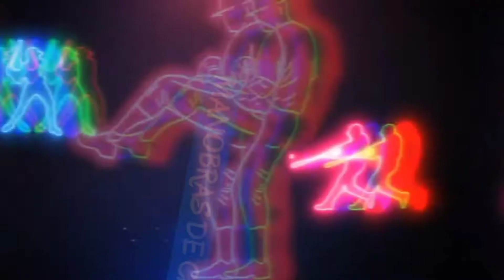Manobra de carreta ! Não hj é de MURIÇOCA.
vídeo de um inscrito treinando na muriçoca  e já tirando a cayegoris ( E ) futuro CARRETEIRO.

CURSO DE ENERGIA SOLAR ON LINE.

CURSO de panetone artesanal.

Apoio Point Blue cacamba

FILMAGEM AUTORIZADA PELO DONO

 DA EMPRESSA!

se alguém aí tiver algum vídeo próprio com manobras de carreta.

Bi Trem!

Rodo Trem!

Vanderleia !

Julieta !

que seja instrutivo ou simples mente queira Divulgar e compartilhar a sua manobra .

me Procure que terei o maior prazer de colocar aqui no canal e Divulgar o Proprietário!

esse canal foi montado no intuito de ajudar a todos os coligados que estão entrano agora na profissão.
e tbm juntar o máximo  de conhecimento .

como todos sabem esse canal não é Remonerado.
então é  simplesmente pelo prazer de ajudar as pessoas que aqui chegam !
E se vieram aqui é  por que estão interessado em aprender ou apenas curtem a profissão.

entao eu digo compartilhem!
é tbm tenho visto que
( 83 %) das pessoas que assistem os meus vídeos não são inscritos.

se inscrevam assim vcs incentivam novos vídeos